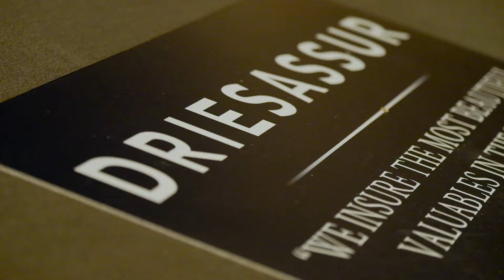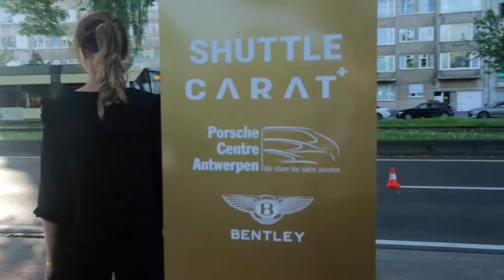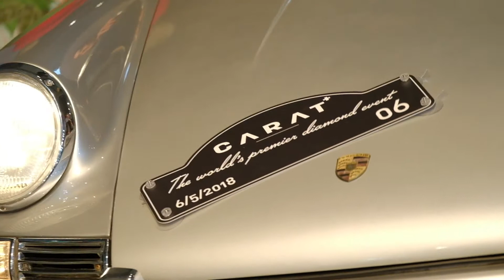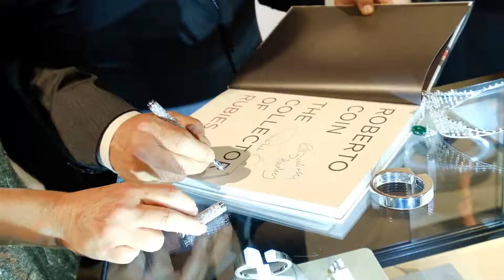CARAT+ 2018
Aftermovie CARAT + Night 2018.
Salon du diamant Carat+, Anvers Expo
Réalisation Cédric Dykmans